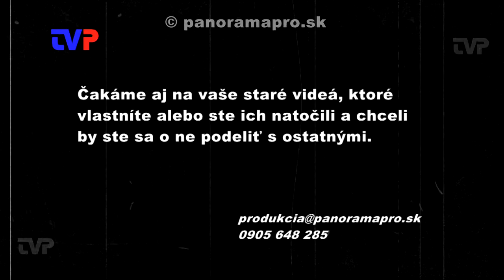Rybárske preteky detí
Pri príležitosti MDD v roku 2012 sa opätovne, už po piaty krát, konali na rybníku vo Voznici Rybárske preteky detí.